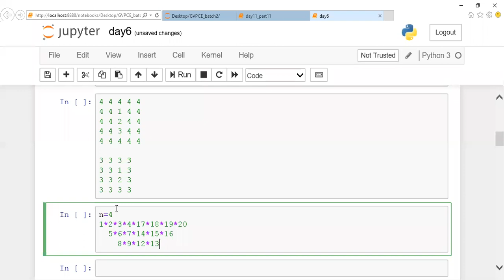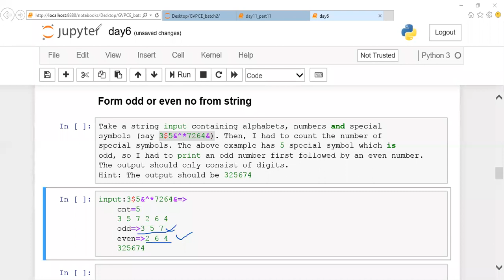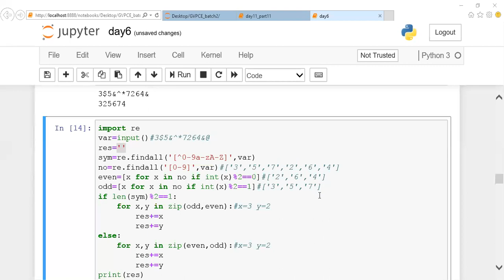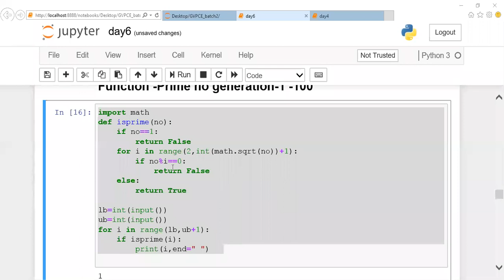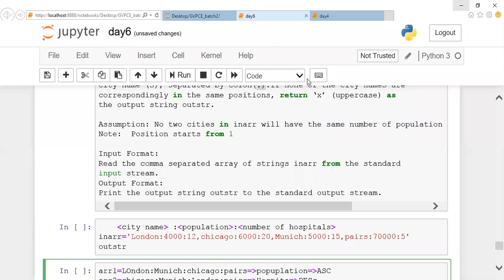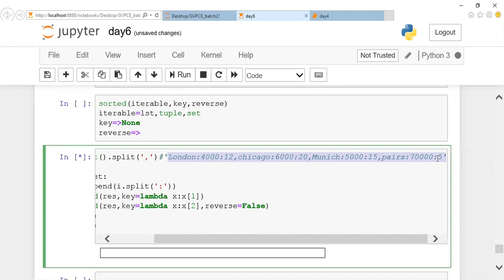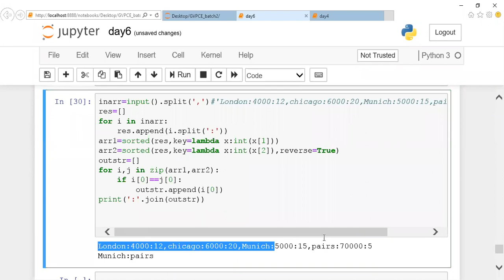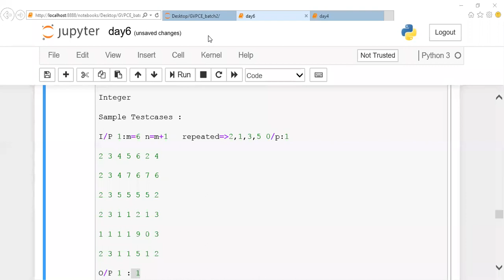07_part 2 | Problem solving in Sting,Set,Dictionary | InfyTQ Preparation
InfyTQ is a free platform open to all engineering students in their third and fourth year across India. The platform encourages holistic development by imparting technical as well as professional skills and help them become industry ready.